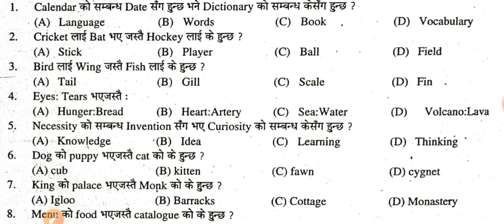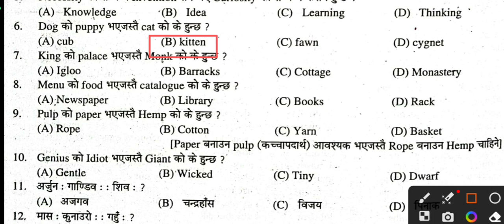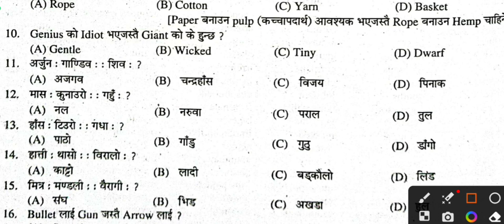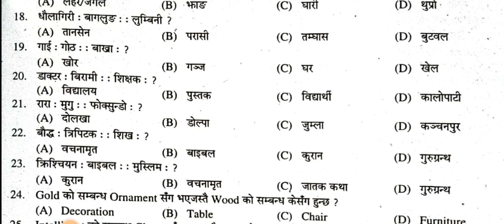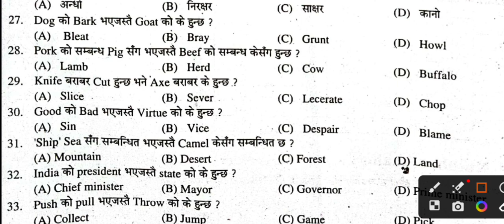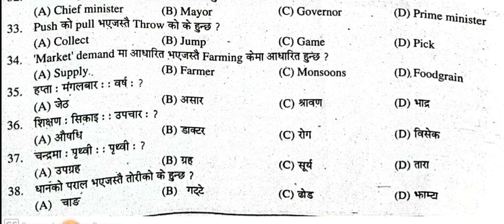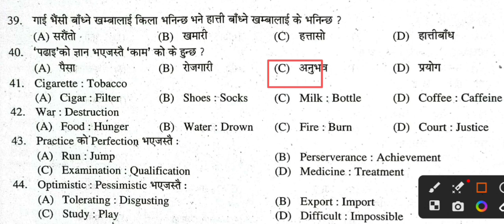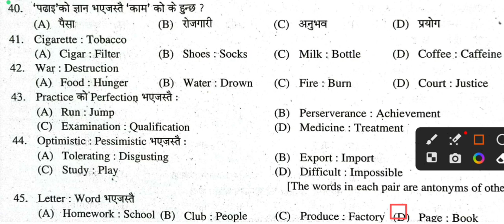Teaching Licence Model Questions 2080 | समरुपता सम्बन्धी MCQS 👍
यो भिडियो मा निम्न माध्यमिक तहको शिक्षक लाइसेन्स को परीक्षा